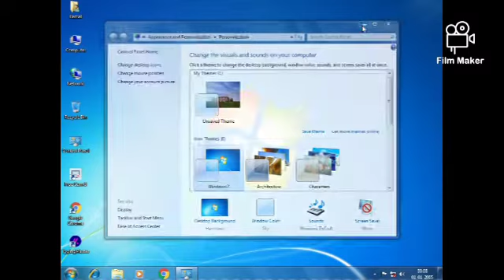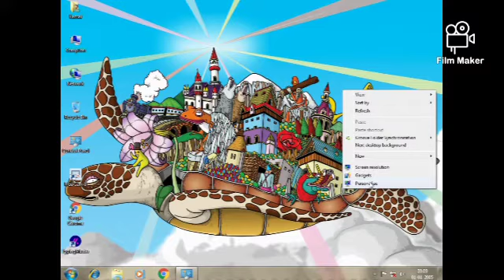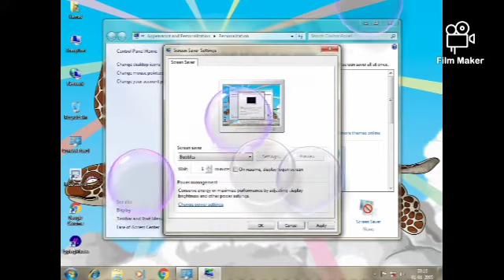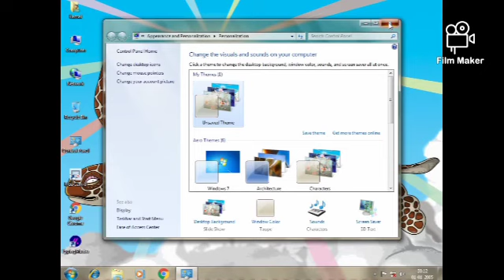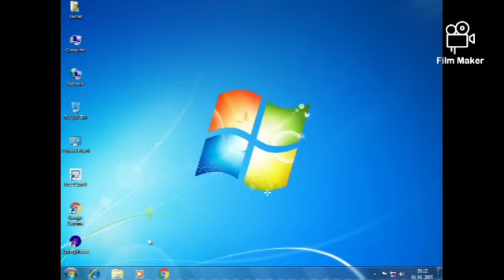Wallpaper & Screen Saver Change